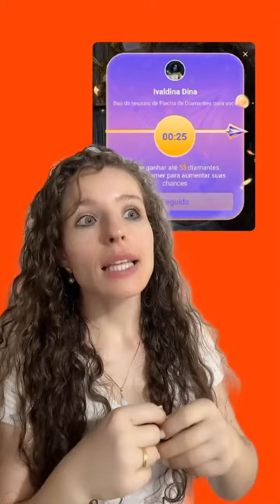Como pegar diamante do novo presente do Kwai? @CasalExplica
ㅤ